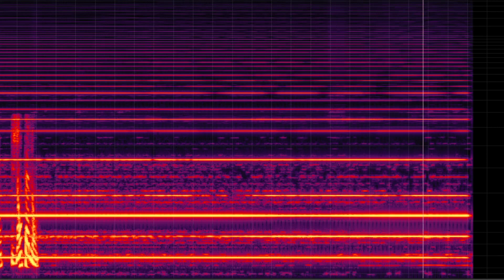Métro de Montréal – Bombardier MR-73 [Jeumont-Schneider 750VDC]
De Castelnau à Jean-Talon. Enregistrement par induction à l’aide d’une bobine au plancher. Annonces rajoutées pour le contexte.

From De Castelnau to Jean-Talon. Inductor coil recording with the coil lying on the floor. Announcements re-added for context.